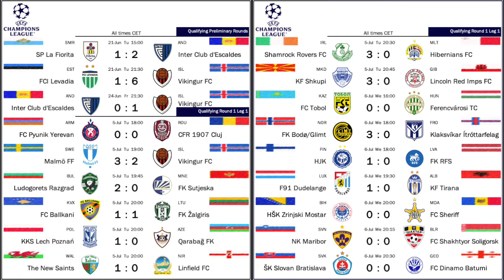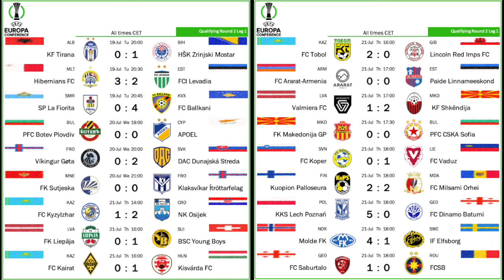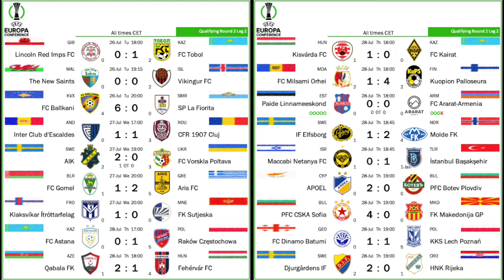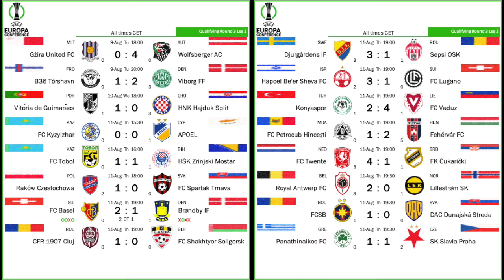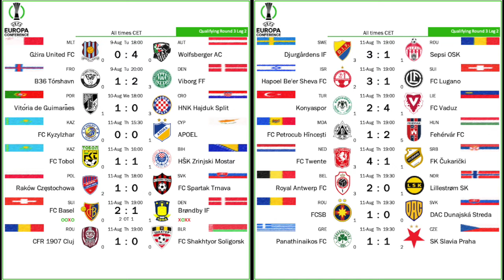An Overview of the UEFA Qualification Tournaments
While the focus is mostly on the big leagues starting a couple of weeks ago, most of Europe has already been playing in the qualification rounds to the Champions, Europa and Europa Conference Leagues. With the playoffs taking place this week, I thought it is a good time to review all the action (incl. exhaustive lists of all ties) and look to the games happening this week.

00:00 Opening thoughts
03:13 Champions League qualification rounds 1-2
06:50 Third qualifying round and a look at the playoffs
12:29 Europa League qualification
13:57 Europa Conference League qualification rounds 1-3 summary
18:25 All results of the first three qualifying round
23:30 Europa Conference League Playoff preview